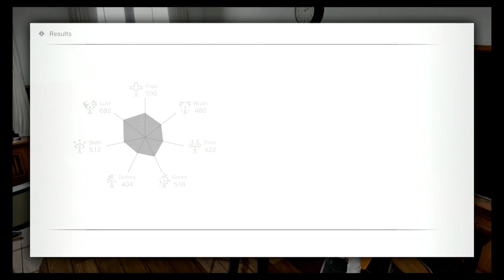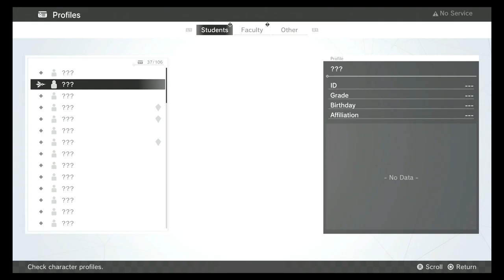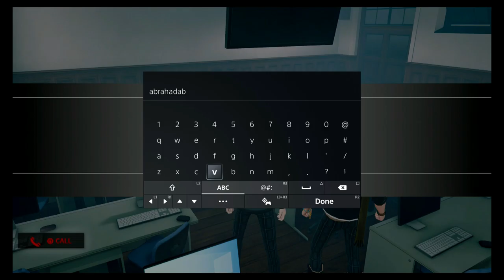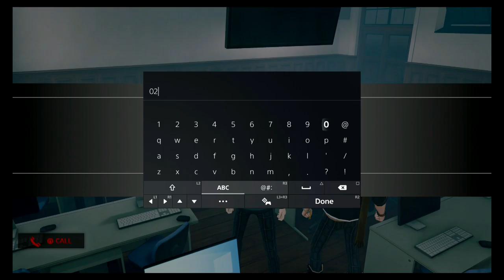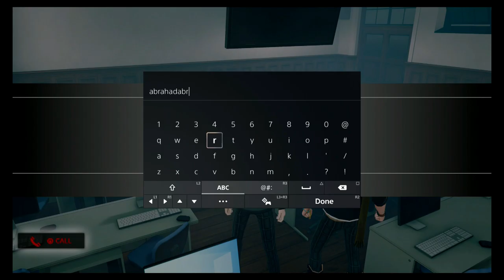MONARK (PS5) (FULL GAMEPLAY) - Part 11 - IM LOCKED